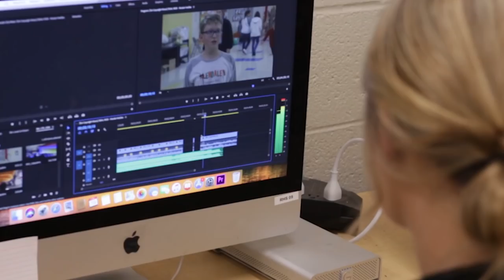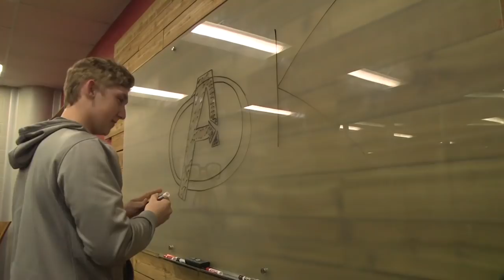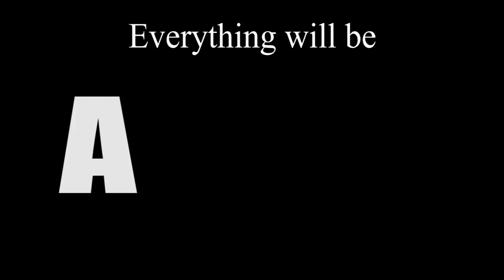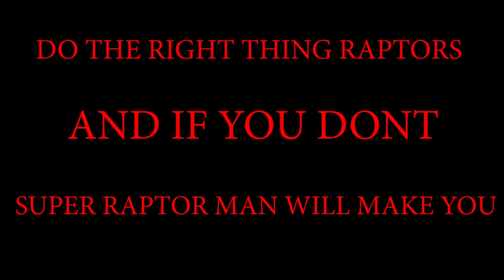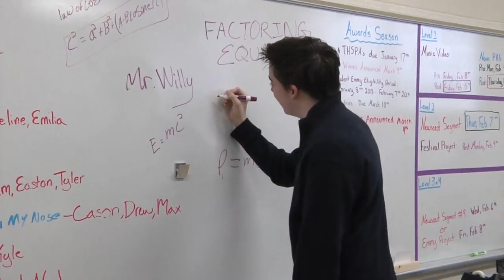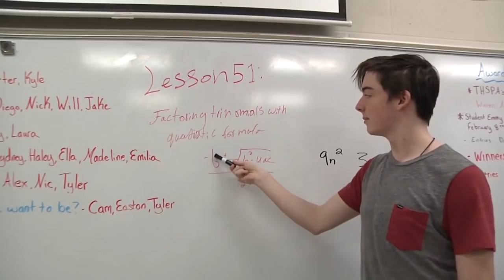Newscast 3.1.19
We had a theme this week for RHS TV. "Good vs. Evil" plays out in a couple of our segments as well as a showcase of Level 1 Music videos. Enjoy!